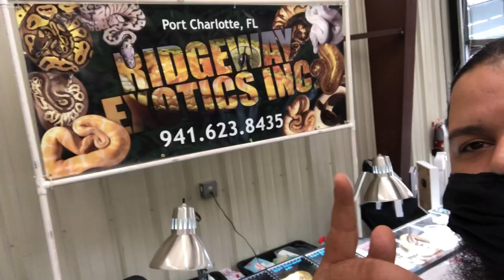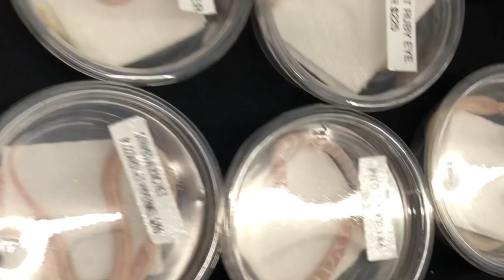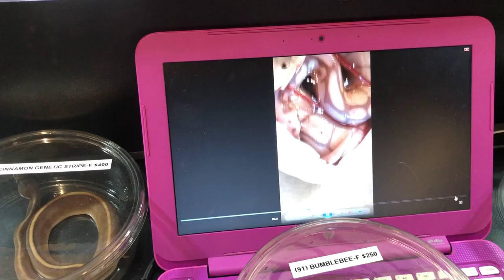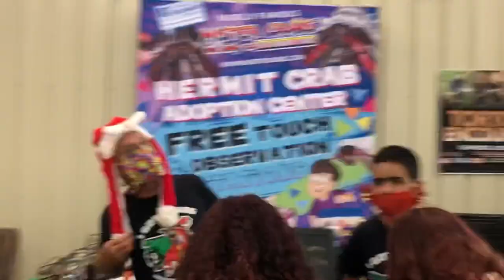Reptiles repticon 2020 Orlando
Orlando repticon was a success‼️ glad to collab with my brotha and be part of the movement at these conventions 🙏🏽🙌🏽many more goals to be accomplished in this hobby but this is jus the beginning of a great journey 🙏🏽🙌🏽
Several people noticed me and my brand and showed the upmost love which was highly appreciated and I was honored to be on the vendor side of the table and interact with customers and get the experience for when I do my own shows🙏🏽🙌🏽

I don’t own no rights to background music